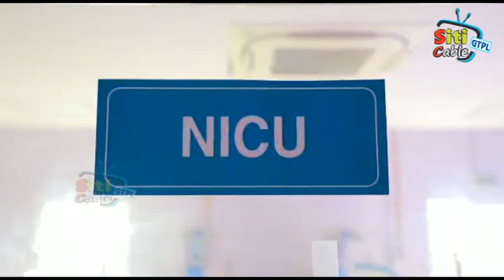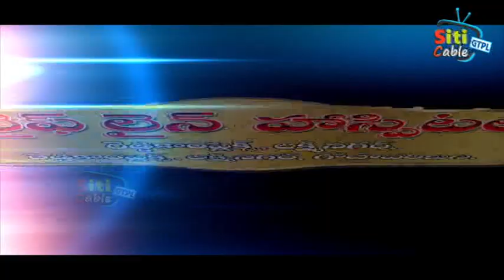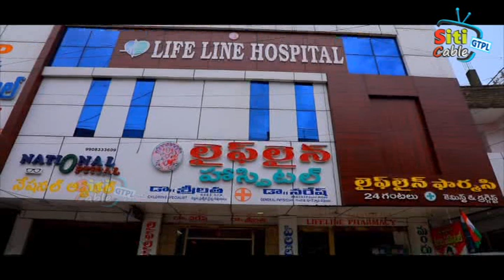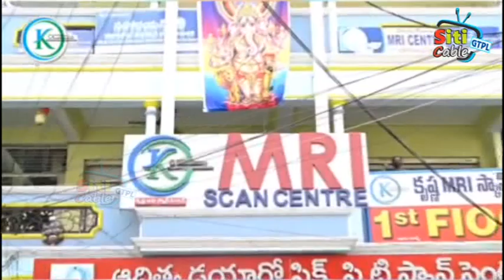NEWS23 3 2023